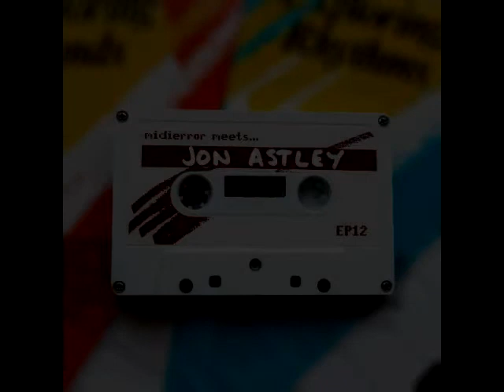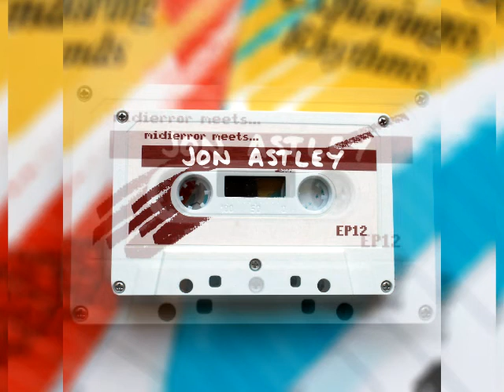midierror meets... Jon Astley [EP12] Mastering Engineer / Record Producer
Episode 12, speaking to Jon Astley who's produced, mastered and remastered artists like The Who, Abba, George Harrison, Catatonia, Ash, The Rolling Stones and many more. His production was so good he had a solo career in the mid 90s. Jon now offers a fantastic mastering at incredible rates for unsigned bands and artists.